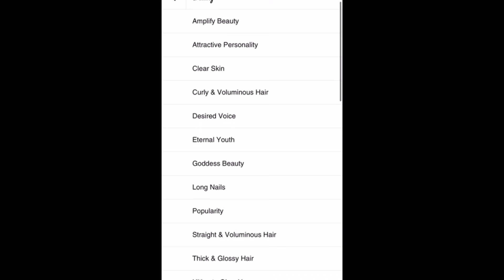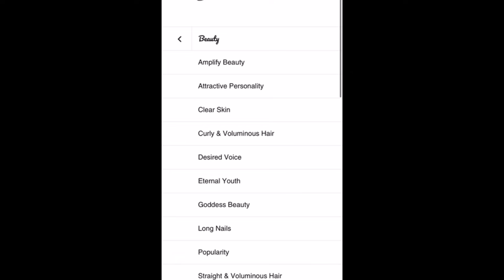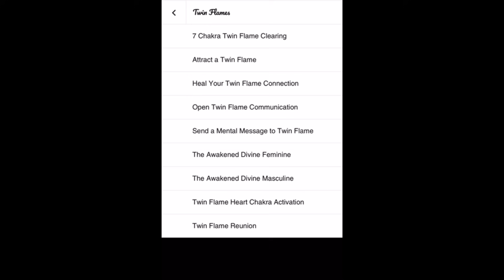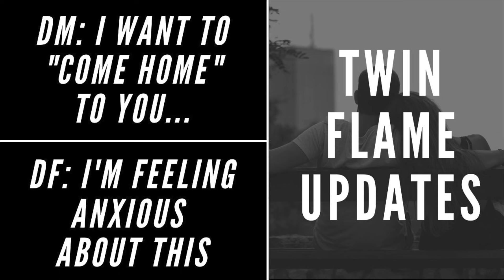"I want to come home to you..." ⎮Twin Flame Reading Today ⎮TWIN FLAME MESSAGES + Energy Update ❤︎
This divine masculine wants to "come home" to the divine feminine but the divine feminine is still coping with feelings of anxiety... [READ MORE] In this twin flame reading today, I will be channeling specific/individual as well as general/collective twin flame messages. This twin flame energy update revolves mainly around the dynamic continuing to play out between the divine feminine and divine masculine collective twin flame energies at this time, specifically addressing feelings of anxiety the feminine may be dealing with as well as deep level healing + spiritual awakening continuing to unfold for the masculine.

In the extended version of this reading, I will be delving much deeper into these energies by channeling specific love messages from both the divine feminine and divine masculine's "higher selves", as well as going into more detail on the specifics of the situations discussed in the reading.

Thank you to all of you who are here watching in realtime or leaving comments later on. I am so deeply appreciative of this beautiful, soulful, high-vibration community we are co-creating here together. - Infinity ∞

❤︎ Subliminals ❤︎
𝙏𝙬𝙞𝙣 𝙁𝙡𝙖𝙢𝙚 7 𝘾𝙝𝙖𝙠𝙧𝙖 𝘾𝙡𝙚𝙖𝙧𝙞𝙣𝙜